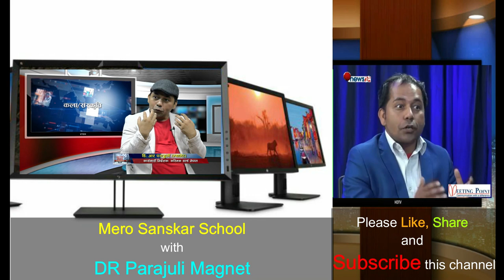उत्कृष्ट तीन प्रसङ्ग (Three Inspirational Stories)||DR Parajuli Magnet